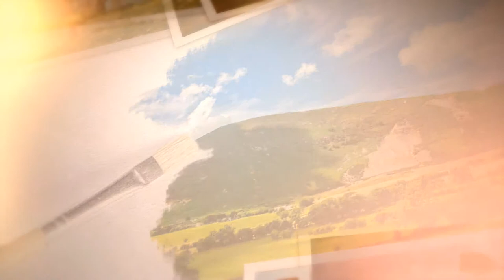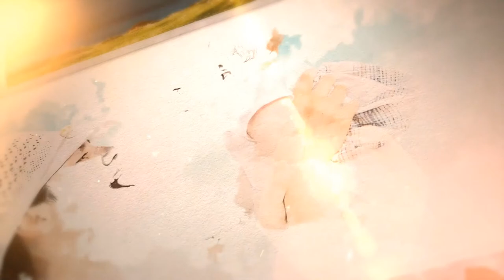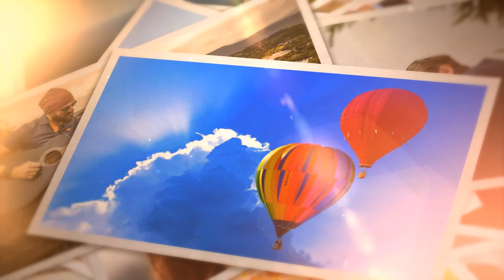Fly Away Home ~ A Celebration Of Life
This is a 'memorial' video (tribute) celebrating a loved one's life. You can request wedding, birthday, and special occasion slideshows/videos which are skillfully set to music. Leave comment for more details.